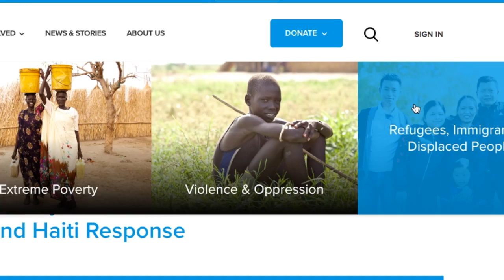A Look into our Partnership with World Relief | Graham Aitken | theHeart Boone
Graham gives us an update on our recent Afghan Relief fundraiser through our partnership with World Relief.